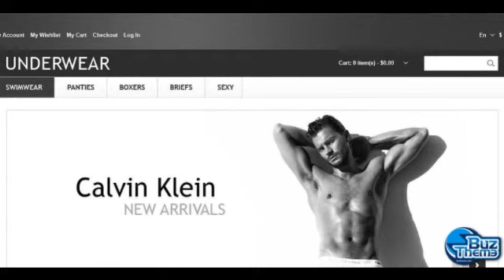Tutorial Responsive Underwear Store Magento Theme by Buztheme.com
Magento Engine:
 1.7.0.x

Magento Compatibility:
 1.7.x